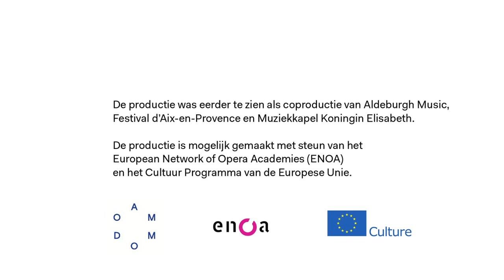Les Mamelles de Tirésias: behind the scenes - De Nationale Opera | Dutch National Opera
Les Mamelles de Tirésias is created and performed by young talents. Take a look behind the scenes of Poulenc's surrealistic opera.

Les Mamelles de Tirésias wordt volledig gemaakt en opgevoerd door jonge talenten. Neem een kijkje achter de schermen bij Poulenc's surrealistische opera.